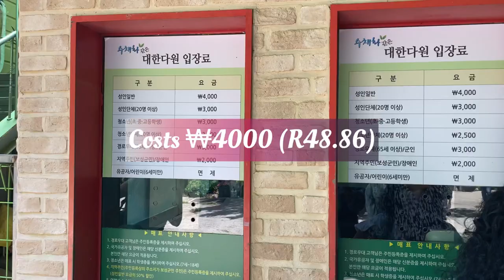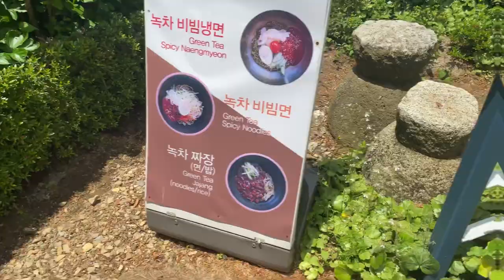Boseong green tea plantation || 보성다원 || Korea Travel Vlog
Hey sunshines!! 🌻

So this is a short video where my friends and I took a little day trip to the Boseong green tea plantation in the Jeollanam province! It was a cute little excavation for Bhuddas birthday! Check out how it went! I hope you enjoy this video as much as I enjoyed making it 🌻